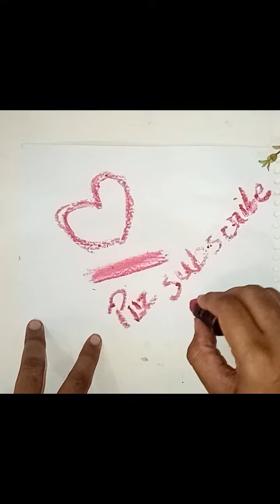HOW TO MAKE OIL PLASTELS AT HOME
How to make oil pastels at home

Required things

1. Plastic of Paris
2. Poster colours
3. Paper